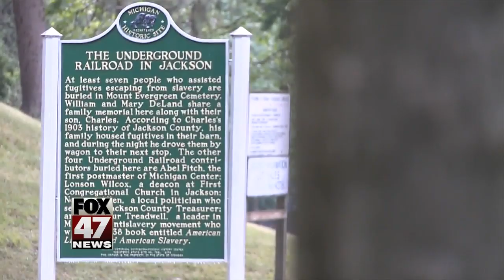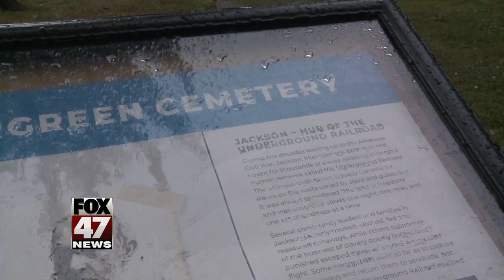Jackson cemetery recognized for involvement in Underground Railroad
If you're up on your mid-Michigan history, you know the city of Jackson is known for being the birthplace of the Republican Party and the Coney Dog.